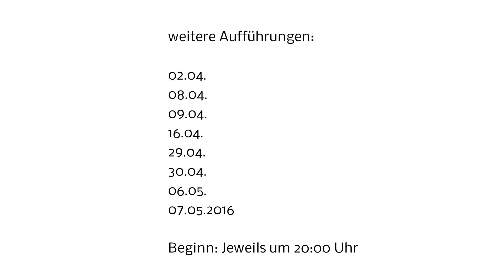Trailer "OSCAR UND FELIX"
OSCAR UND FELIX
Das seltsame Paar im 21. Jahrhundert

Komödie von Neil Simon – Deutsch von Michael Walter

Premiere ist am 01. April um 20:00 Uhr im Kultursaal Andechser Hof in Herrsching

weitere Termine: 02.04. / 08.04. / 09.04. / 16.04. / 29.04. / 30.04. / 06.05. / 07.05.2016

Ein „Traumpaar“ im eigentlichen Sinne sind sie nicht, die beiden:
Oscar und Felix. Aber sie sind die zwei Hauptfiguren, die uns Neil Simon in seinem Broadway-Klassiker präsentiert – mit sämtlichen Ecken und Kanten…

Was mit einer wöchentlichen, unterhaltsamen Männer-Pokerrunde anfing, mit Spiel, Spaß und Spannung, mündet plötzlich in einer Wohngemeinschaft zweier Männer, deren Charaktere unterschiedlicher nicht sein könnten. Da sind chaotische Zustände vorprogrammiert und aus Spiel und Spaß werden Ernst und aus Spannung eher Spannungen. Abgerundet wird dieses Stück durch zwei heißblütige Italienerinnen, die das Leben der beiden Männer gehörig aufmischen.

Dass dieser Zustand trotz allem nicht in einer Tragödie endet, sondern ein höchstvergnügliches Theaterspektakel mit hohem Unterhaltungswert ist, verdanken wir einem der besten Komödienschreiber des 20sten Jahrhunderts – Neil Simon.

Darsteller:
Oscar: Ralf Bürklen
Felix: Alexander Tropschug
Manni: Rainer Bartsch
Speed: Christian Dlusztus
Vinnie: Erwin Barth
Rainer: Alexander Teubner
Antonella: Petra Ziegler
Guilia: Claudia Czasny
Technik: M. Seitz und D. Veicht
Bühnenbild: W. und K. Liebel
Regie: Claudia Pauker

Film und Schnitt: Maximilian Mantz